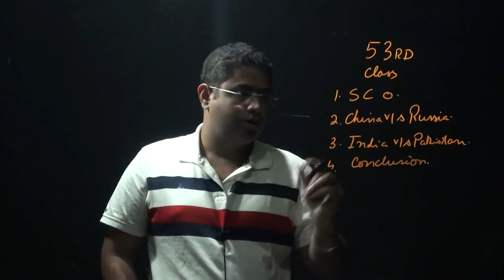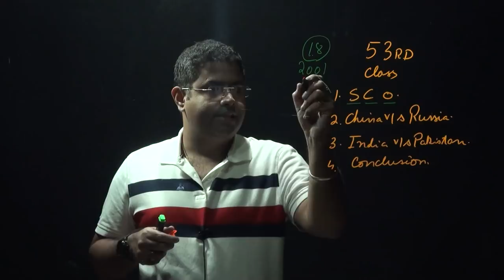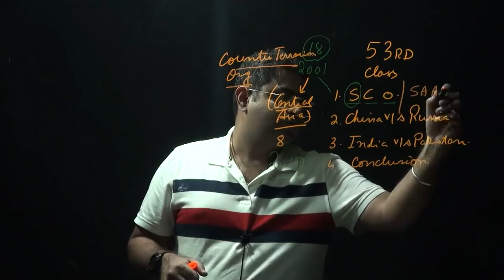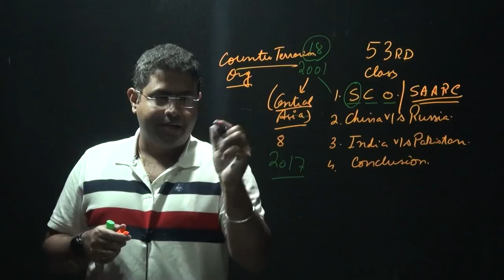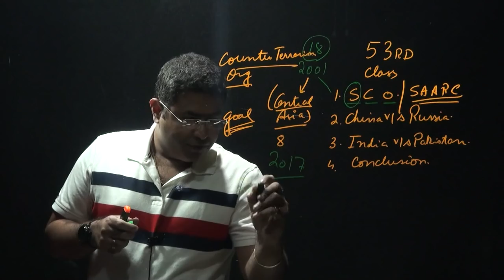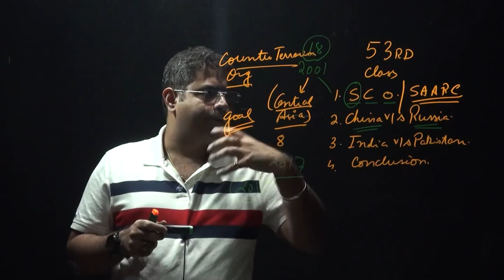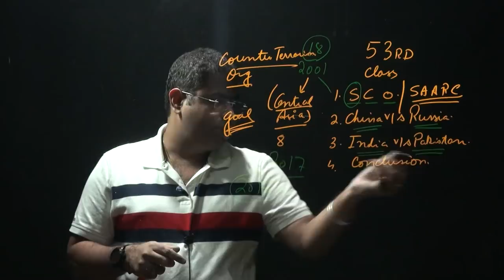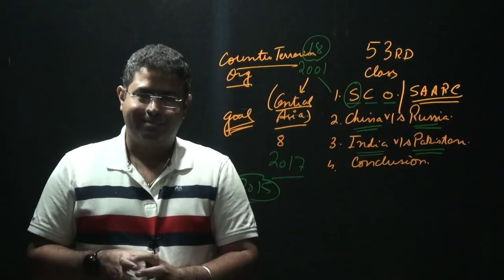SCO explained |53rd Current Affairs Class | IAS 2019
SCO is political and security grouping of eight countries headquartered in Beijing, China. It was founded in 2001.

Abbreviation SCO
Formation 15 June 2001
(superseded Shanghai Five group, founded on 26 April 1996)

Type Mutual security, political, economic organisation
Headquarters Beijing, China
Membership
8 member states[show]
4 observer states[show]
6 dialogue partners[show]
4 guest attendances[show]
Official language
Chinese and Russian
Secretary General
Rashid Alimov
Deputy Secretaries General
Sabyr Imandosov
Wang Kaiwen
Aziz Nosirov
Vladimir Potapenko
The Shanghai Cooperation Organisation (SCO), or Shanghai Pact,[1] is a Eurasian political, economic, and security alliance, the creation of which was announced on 15 June 2001 in Shanghai, China by the leaders of China, Kazakhstan, Kyrgyzstan, Russia, Tajikistan, and Uzbekistan; the Shanghai Cooperation Organisation Charter, formally establishing the organisation, was signed in June 2002 and entered into force on 19 September 2003. The original five nations, with the exclusion of Uzbekistan, were previously members of the Shanghai Five group, founded on 26 April 1996. Since then, the organisation has expanded its membership to eight countries when India and Pakistan joined SCO as full members on 9 June 2017 at a summit in Astana, Kazakhstan. The Heads of State Council (HSC) is the supreme decision-making body in the SCO, it meets once a year and adopts decisions and guidelines on all important matters of the organisation. Military exercises are also regularly conducted among members to promote cooperation and coordination against terrorism and other external threats, and to maintain regional peace and stability.